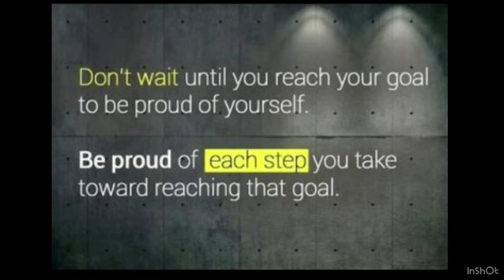STRESSED ABOUT NEET 2020 ?😱Avoid these 5 MISTAKES TO IMPROVE SCORE🔥💯 by Ishita Khurana(647/720)